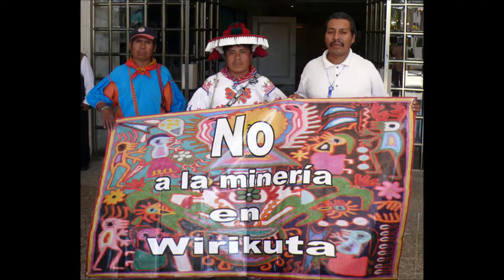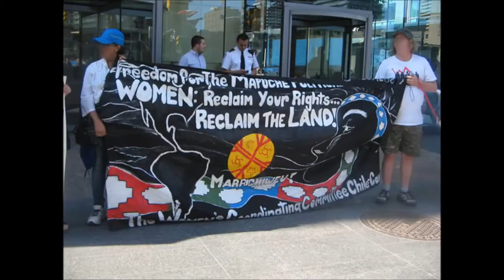Radio Revolucion : Gora